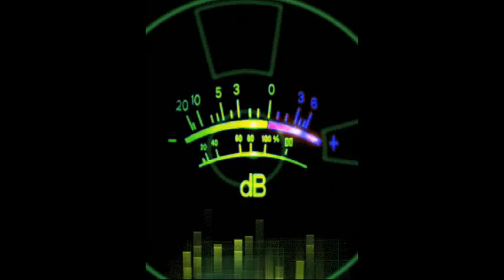DJ CHRIS 44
Mein neues Dj Chris 2016